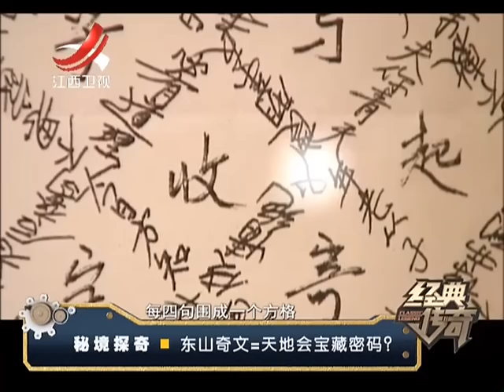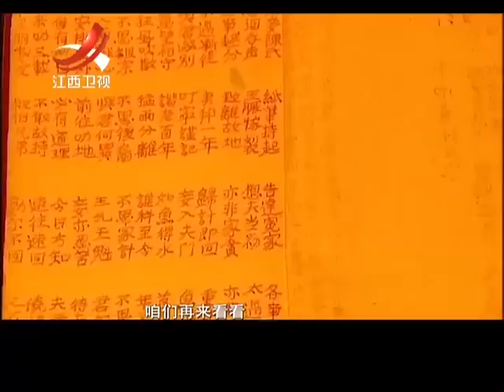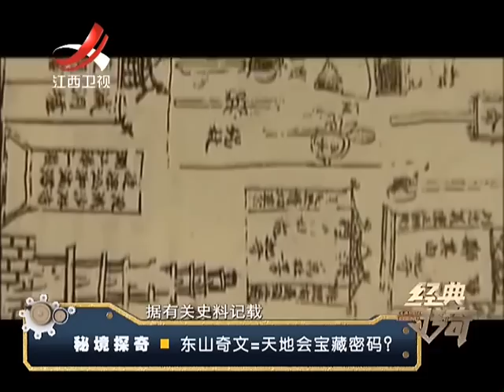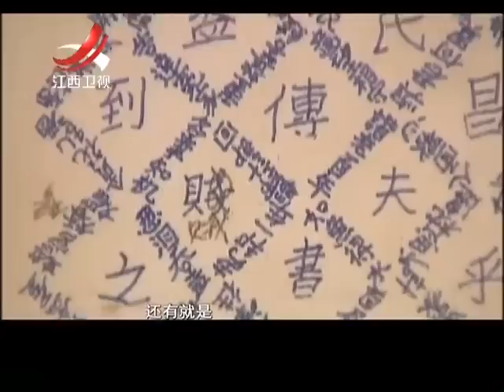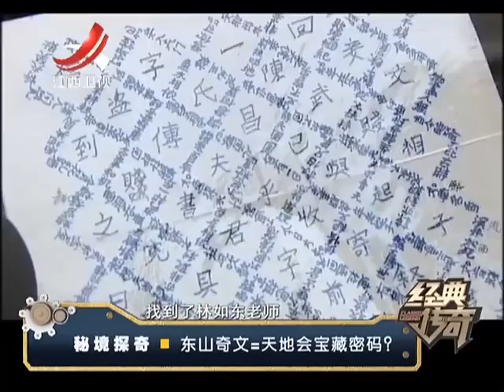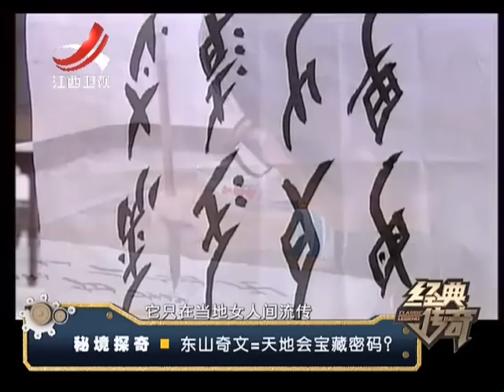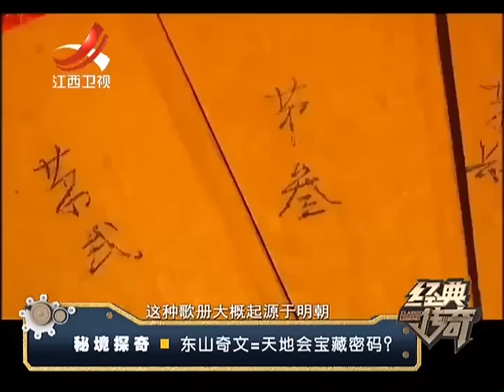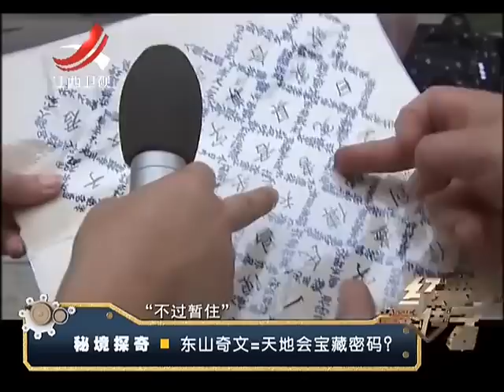20160425 经典传奇 天地会宝藏密码? 秘境探奇之东山奇文